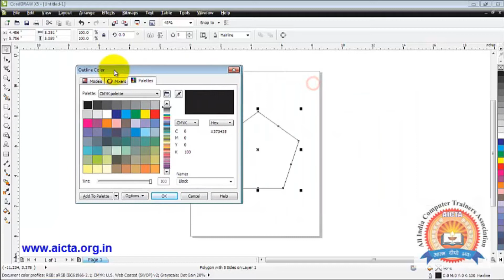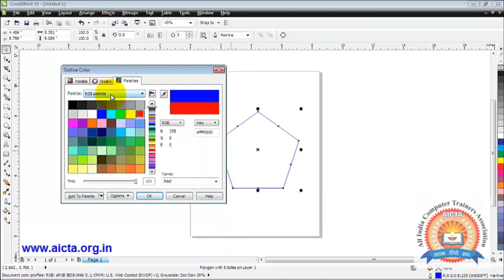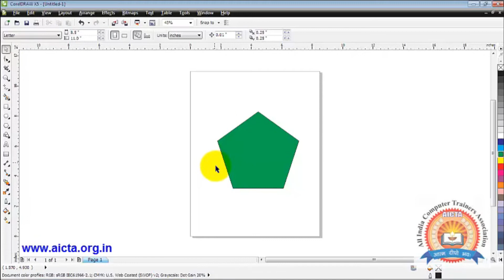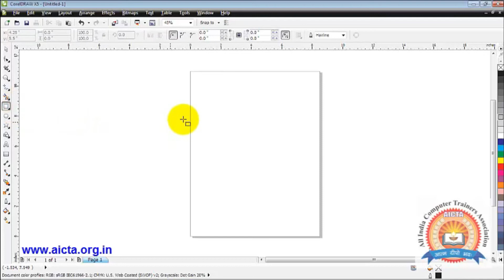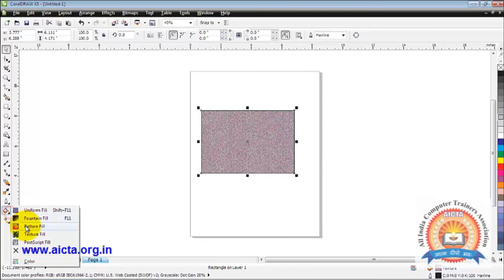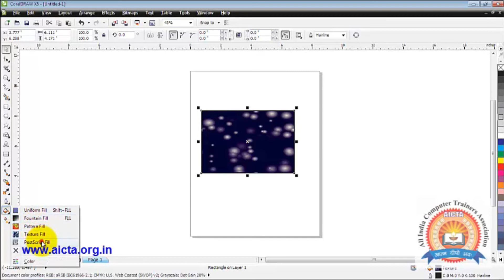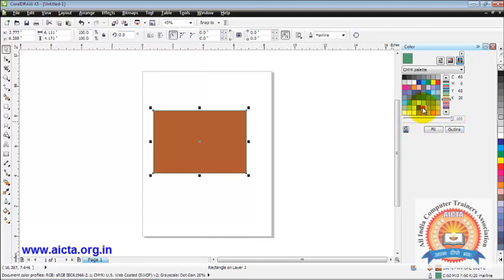Corel Draw X5 || Online Tutorials Outline Border effect &Texture , Postscript & No Fill || Chapter 3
Corel Draw X5 Online tutorials is available for training || View Menu & Drop Shadow Effect || We would like to express our heartiest thanks to AICTA (All India Computer Trainer Association) for sharing this video for training purposes. || Online Training || Corel Draw online Video Tutorials

For more information please visit: iacteducation.com